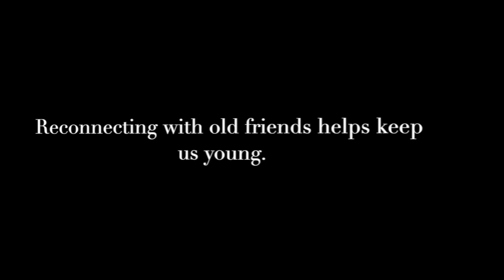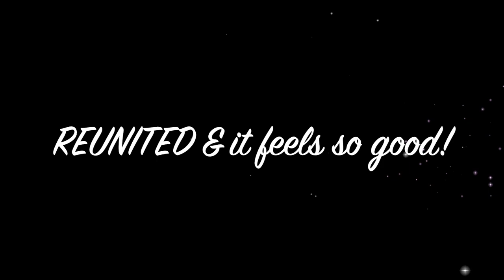05-2023 Batch 85 38th Group Photo